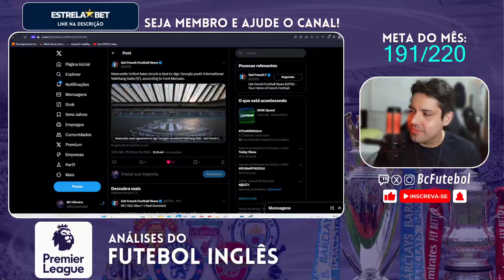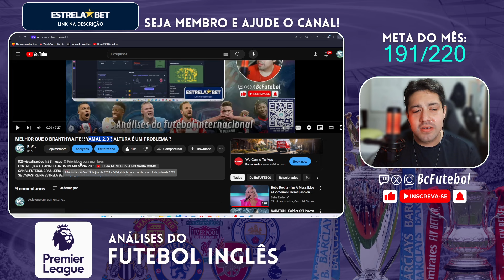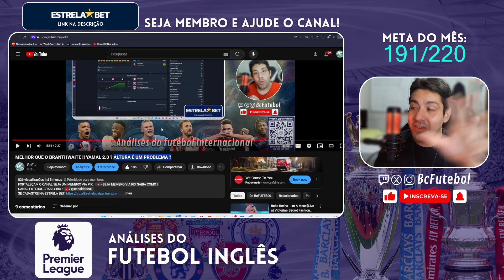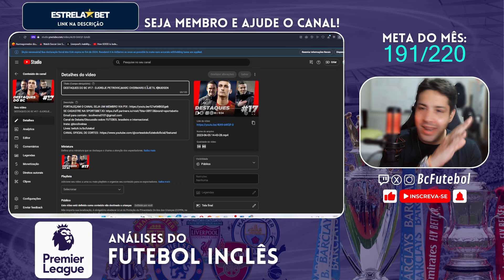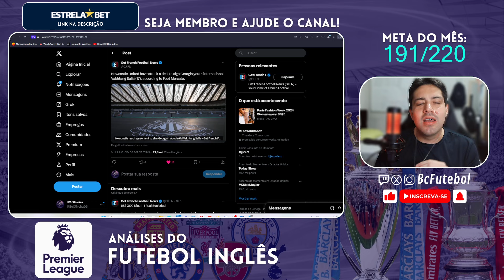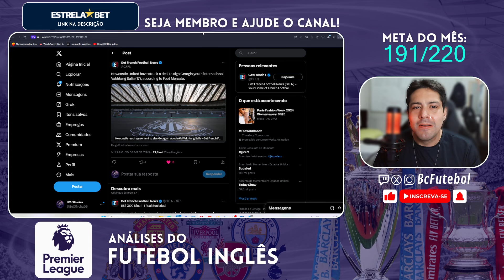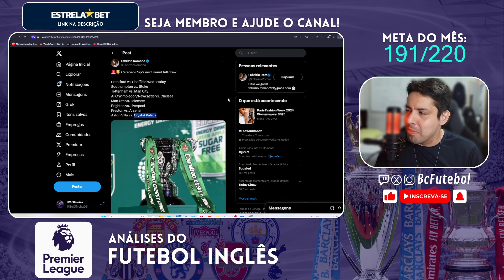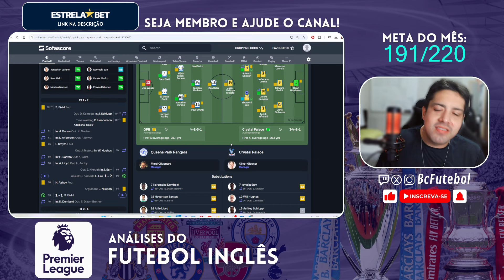OITAVAS DA CARABAO CUP E O NEWCASTLE CONTRATA O YAMAL 2.0